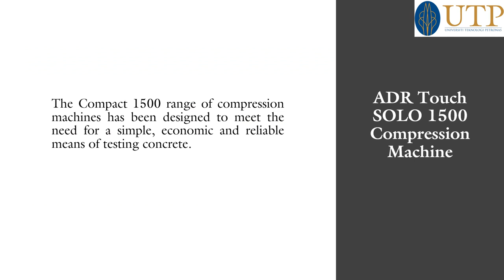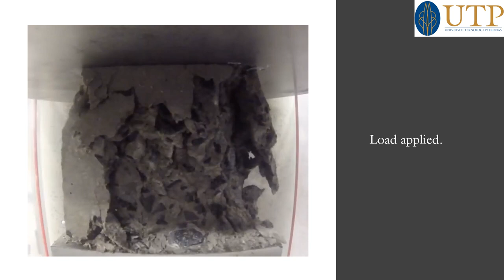Compression Machine Equipment Demonstration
Model: ADR Touch SOLO 1500 Compression Machine with Digital Readout